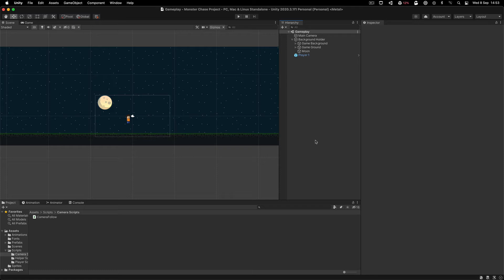Camera Follow Player